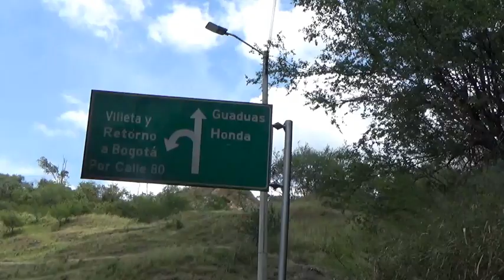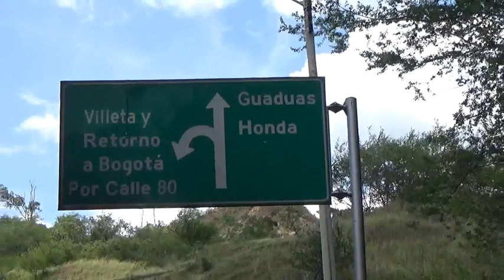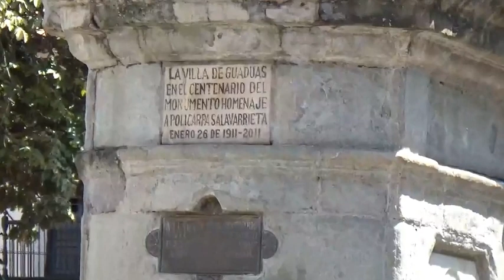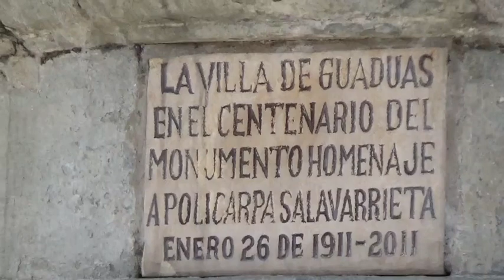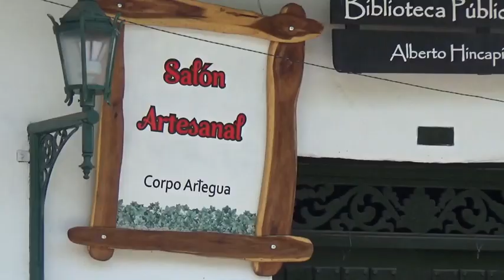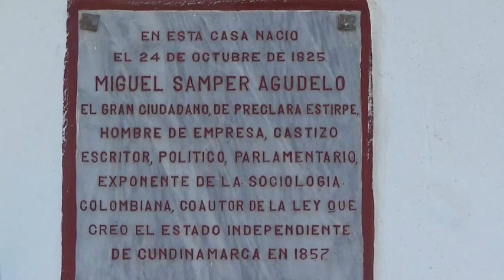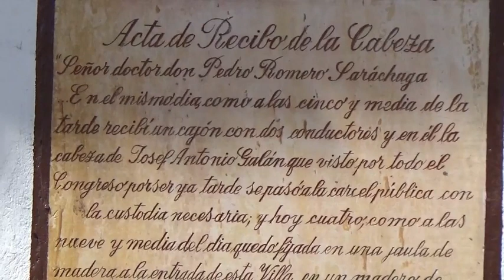GUADUAS, LA CUNA DE POLICARPA SALAVARRIETA, LA POLA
Un recorrido por la ruta de Bogotá a Guaduas, con sus más destacados paisajes y algunos datos geográficos, demográficos e históricos de la región.